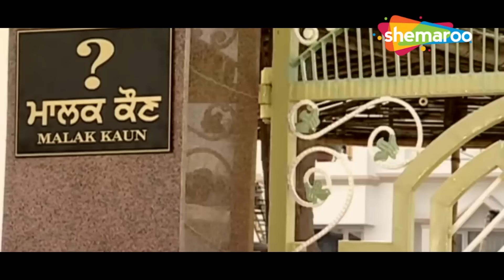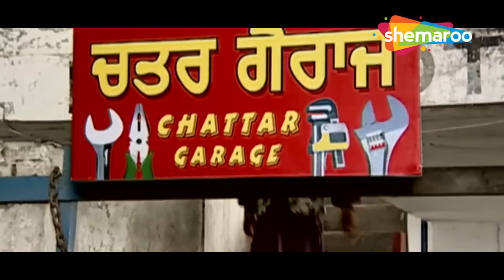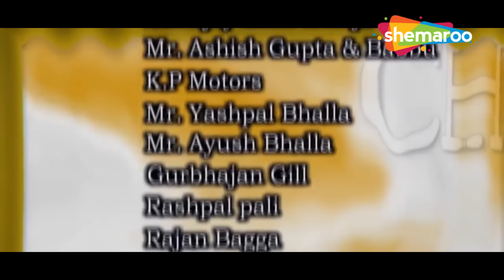New Punjabi Comedy Movie 2024 | Full Comedy Movie | Jaswinder Bhalla | Latest Punjabi Movie 2024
Movie - Billian Ch Bandar
Director - Parveen Kumar
Producer - Dheeraj Sharma
Star Cast - Jaswinder Bhalla, Nirmal Rishi,Rajeen Thakr,Dheeraj Sharma

ਗੁਲਾਬੋ ਆਪਣੀ ਨੂੰਹ ਨੀਲੂ ਨਾਲ ਨਫ਼ਰਤ ਕਰਦੀ ਹੈ ਅਤੇ ਹਰ ਰੋਜ਼ ਉਸ ਨੂੰ ਤਸੀਹੇ ਦਿੰਦੀ ਹੈ। ਇਸ ਰੁਟੀਨ ਤੋਂ ਨਿਰਾਸ਼, ਨੀਲੂ ਨੇ ਆਪਣੀ ਦੁਸ਼ਟ ਸੱਸ ਤੋਂ ਬਚਾਉਣ ਲਈ ਚਤਰਾ ਚਾਚਾ, ਆਪਣੇ ਮਾਮਾ, ਨੂੰ ਬੁਲਾਉਣ ਦਾ ਫੈਸਲਾ ਕੀਤਾ।

Gulabo hates Neelu, her daughter-in-law, and tortures her every day. Frustrated by this routine,